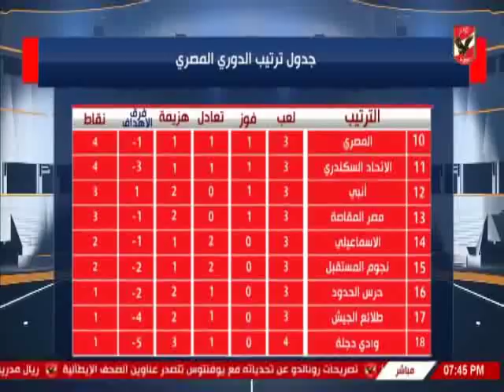ملعب الاهلى وتحليل ما قبل مباراة حرس الحدود